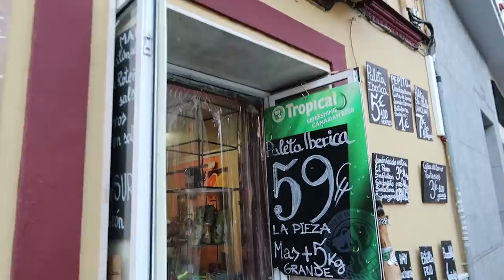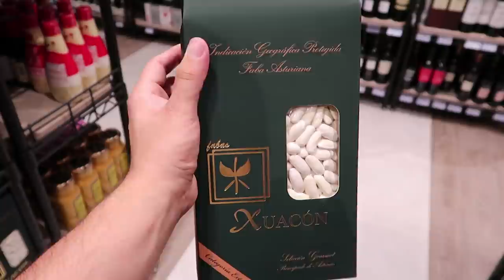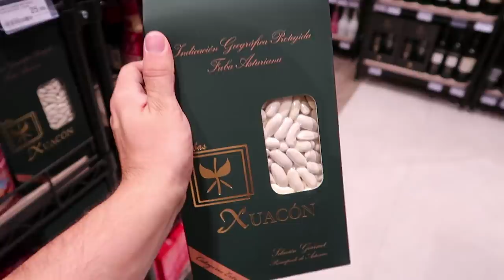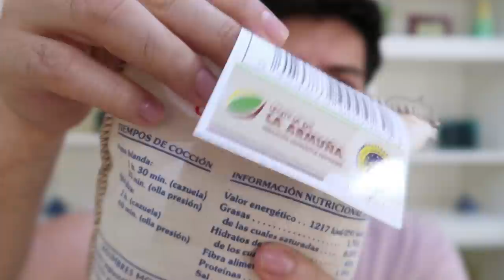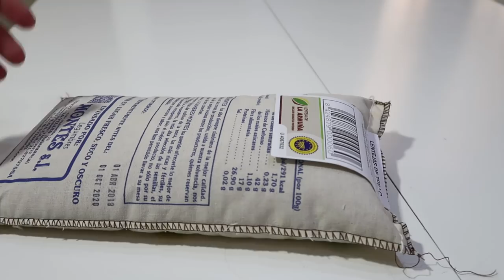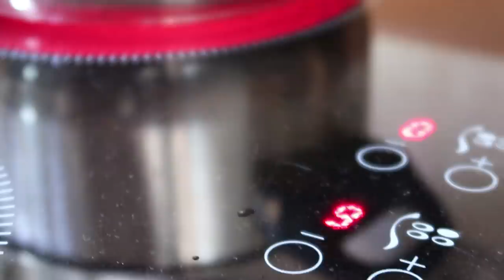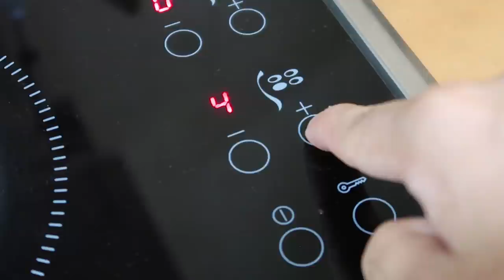HICE UN CHILI CON CARNE DE $1000.00!!!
Pueees regresa esta amada serie de recetas de $1000.00!!! empezamos con un clásico, nos lanzamos al mercado, a la tiendita, al supermercado, a una panadería  y nos armamos esta hermosa genialidad !!!

DINERO GRATI$$$$$$:
1- Este cupón es por $595 de descuento en tu próximo viaje :)

2- Aquí tienes 800 $ de descuento en Farfetch, donde encontrarás la mejor selección de moda del mundo: desde zapatos hasta bolsos, entre otras muchas cosas.

3 - $1000 EN RAPPI: ¡Usa mi código de cupón: ben !

4- ¿Tienes hambre? Obtén $40.00 de descuento en tu primer pedido con Uber Eats con mi código: eats-xfeoi.

6- Quiero regalarte $30 de descuento en cada uno de tus primeros 3 viajes Uber. Para aceptar, usa el código xfeoi y regístrate.Detalles